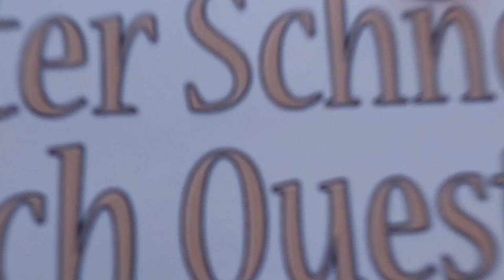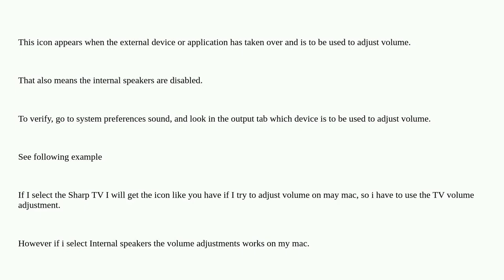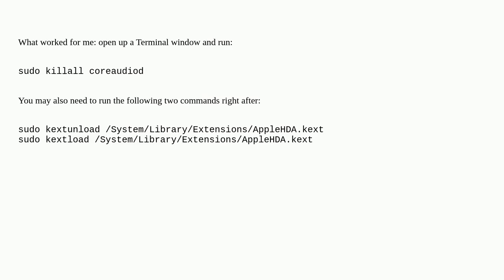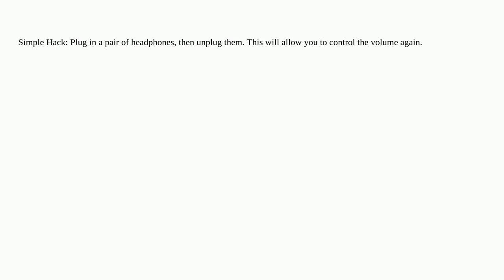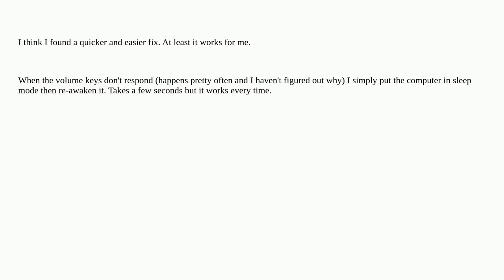Apple: Unable to modify the volume with the keyboard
Unable to modify the volume with the keyboard

A special thanks goes out to the community

  audio macos keyboard macbook-pro